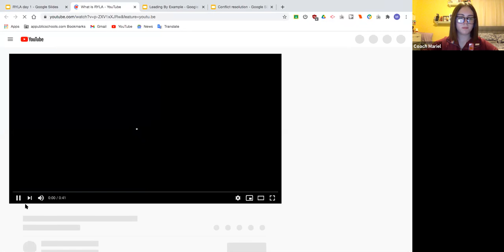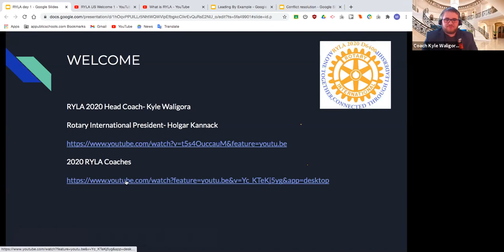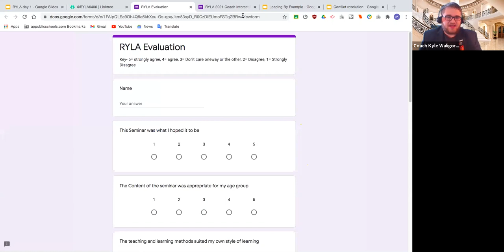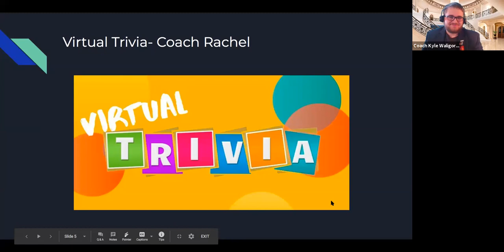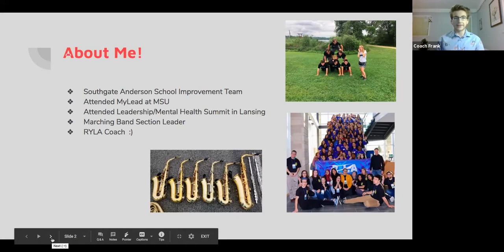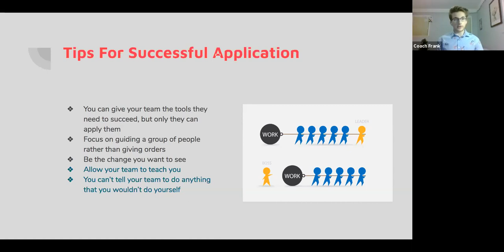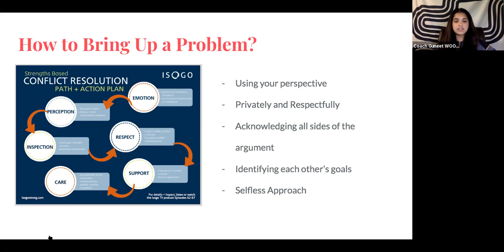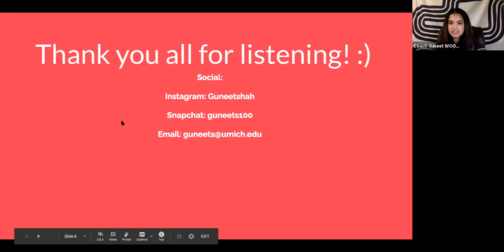RYLA 2020 Session 1